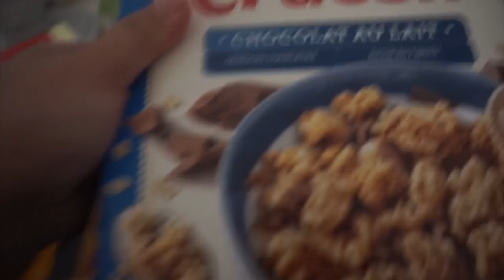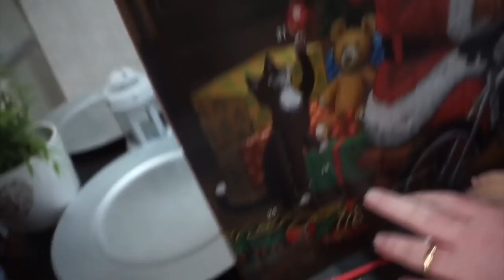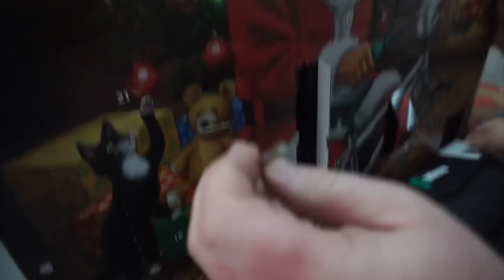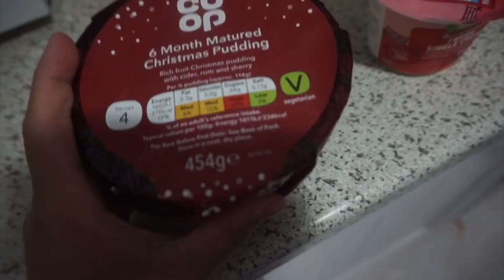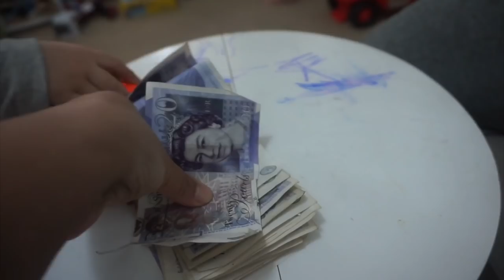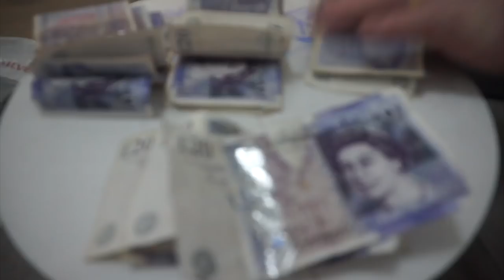OPENING MY TWIGLETS PIGGY BANK | AFTER 1 YEAR